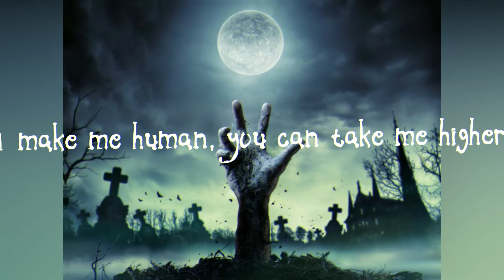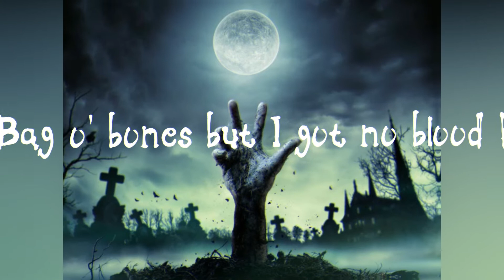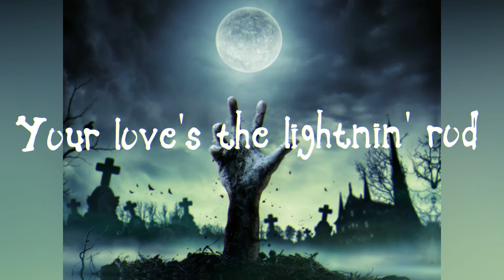Skillet - Dead Man Walking Lyrics Video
Yow! 'Sup everyone? Another simple lyric video here. Dead Man Walking by Skillet.

Skillet

Like a nightmare, terrorize
Ah-ah-ah a-ah
Tryna run but I'm paralyzed
Ah-ah-ah a-ah
Blaze with the rage who cage the flames of fire
Blaze like a beast to feast on my desire
Break, make me human, you can take me higher
Make the nightmare end
Make me somethin' real
I'm feelin' dead inside
Waitin' to come alive
I'm just a dead man walkin'
I need electric shock
Your love's the lightnin' rod
Wake up the dead man walkin'
Without love, not enough
Gotta taste, gotta touch you to feel you
Like fire in my veins
Bring out the dead, the dead
Bring out the dead man
Bag o' bones but I got no blood
Ah-ah-ah a-ah
Comin' forth like Lazarus
Ah-ah-ah a-ah
Blaze with the rage, I'm caged in flames of fire
I'm wakin' up in a field of souls
My hands are twitchin' but my heart is cold
Can't stop from fallin'
Look out below